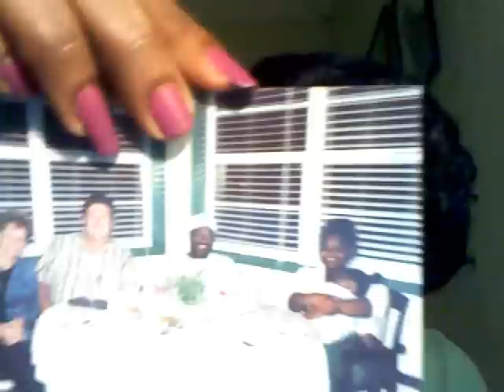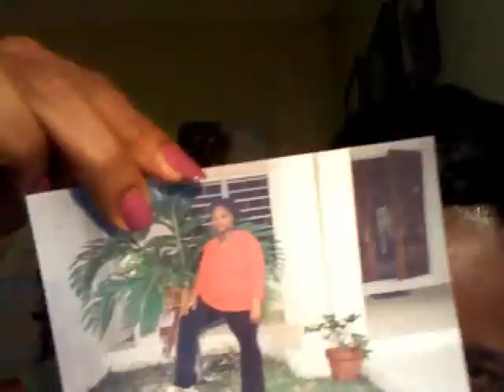BEFORE AND AFTER......WEIGHT LOSS